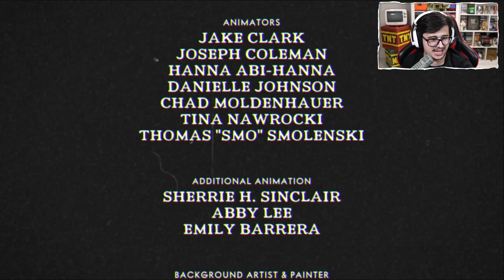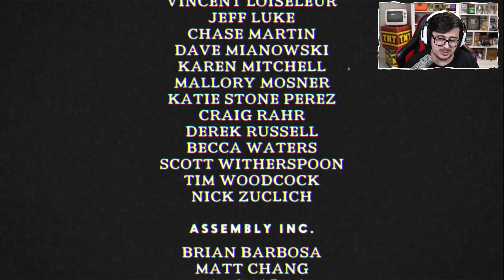Fiaspo jogando CUPHEAD - #7 - FINAL